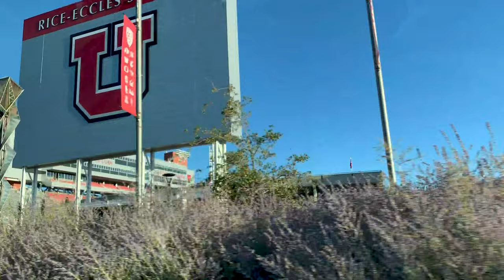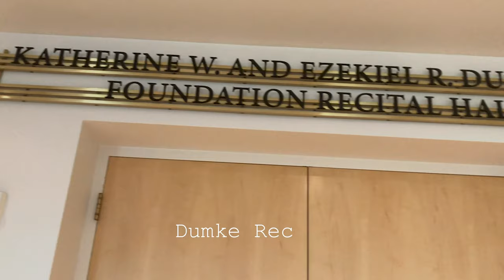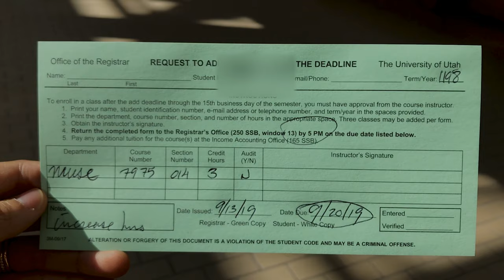Vlog 1: A Day in the Life of a DMA Piano Performance Major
Janae and I are finally in our last semester as a DMA piano performance major at the University of Utah, and it's a busy one!

This video gives a glimpse into our lives as doctoral students pursuing degrees in piano performance at the University of Utah.

Footage was take on my iPhone 7 and Janae's iPhone X on Friday, September 13, 2019.